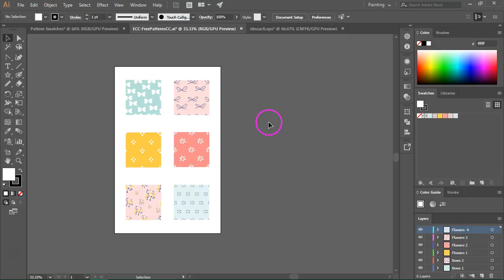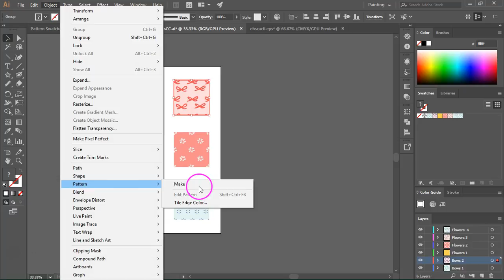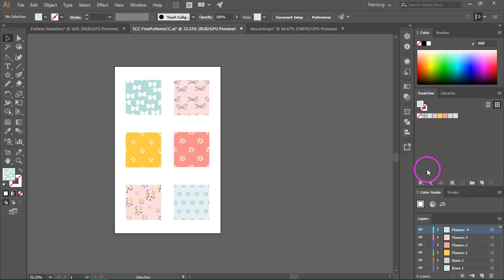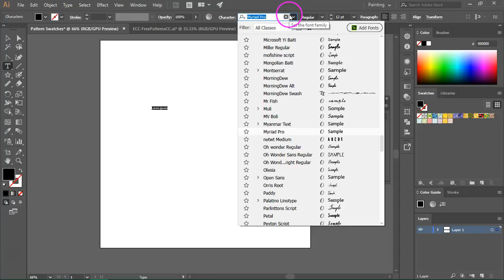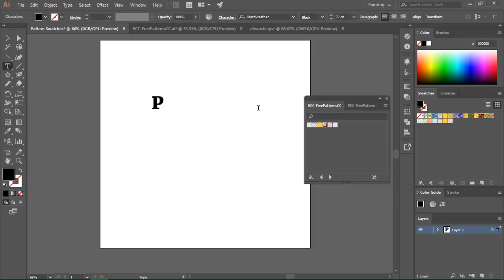How to load and use pattern swatches in Illustrator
In this tutorial, you will learn how to use the swatches panel, how to save pattern swatches, and how to apply them to your artwork in Adobe Illustrator.

This Adobe Illustrator tutorial is perfect for beginners. I'm using Adobe Illustrator CC 2017, but you can use the same technique with older versions of Illustrator.